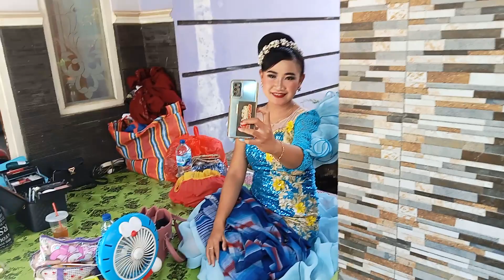Melihat suasana di belakang panggung ketoprak Bhakti Kuncoro,Wedarijaksa Pati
ketoprak